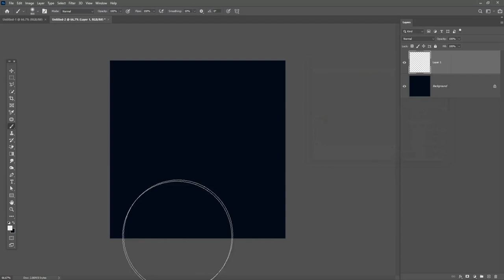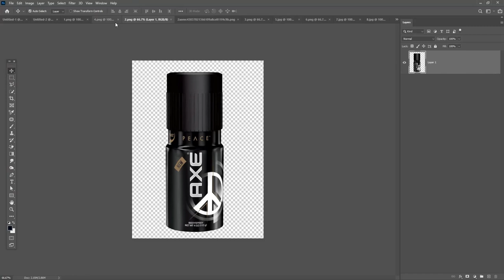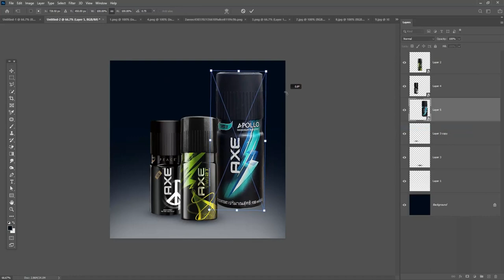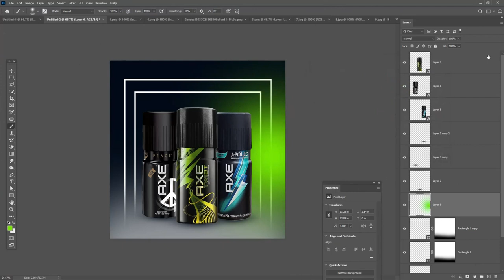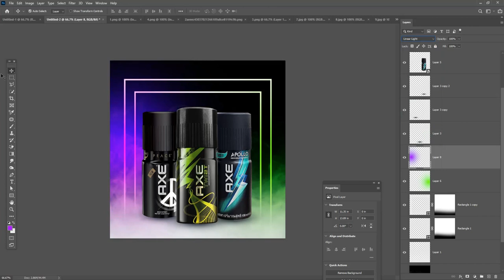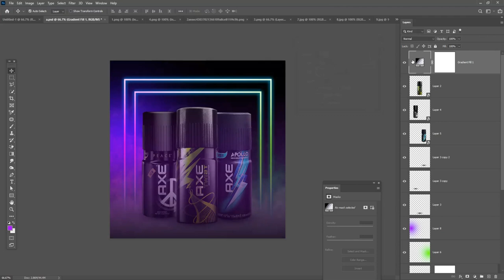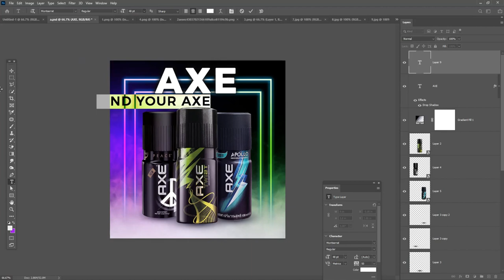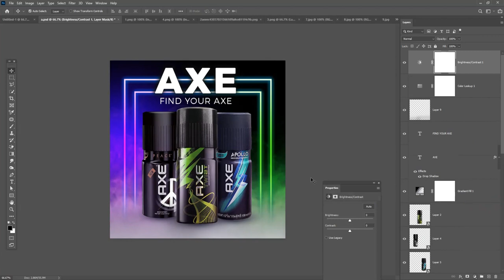AXE Perfume banner design for social media in Photoshop 2020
Hey everyone. In this tutorial, I will make the AXE Perfume banner design in Photoshop Tutorial.

Coronavirus Poster Design Tutorial in Photoshop Urdu/ Hindi